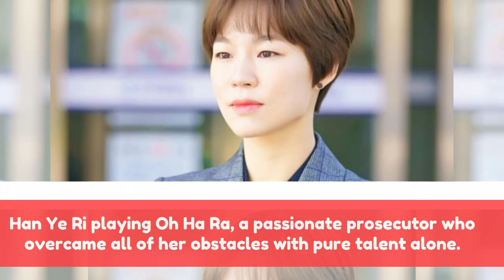New Photos For “Switch” Jang Geun Suk, Han Ye Ri, And Jung Woong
Recommend!